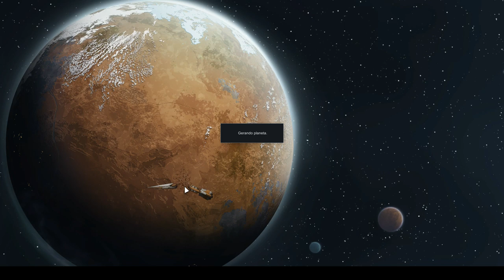Tinhamos um Prisioneiro kkkkk. - Rimworld Brutalidade Nua - T02E04